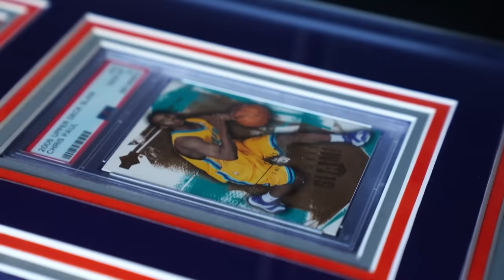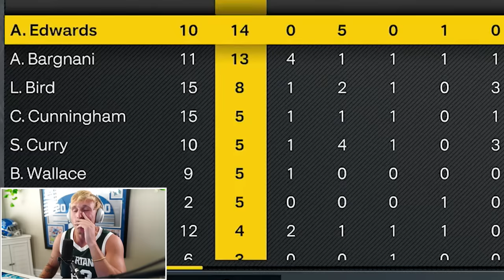The Final Season BEGINS! Wheel of 2K Ep. #25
the final season of wheel of 2k BEGINS! papa meags brings out his college alumni for this season, as well as a big donation challenge for his record. LETS GET THIS SHMONEY BOYSSS!